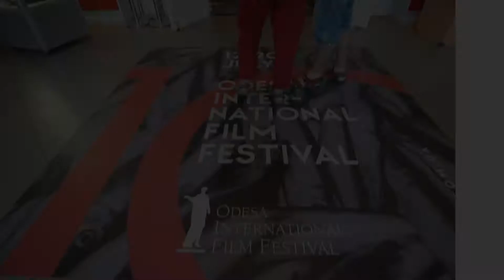Women on screen and behind the screen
Discussion on gender equality held at the OIFF19, supported by UN Women, HeForShe.
Participants: Mania Akbari, Denis Ivanov, Volodymyr Voitenko.
Moderated by Yaroslava Kravchenko